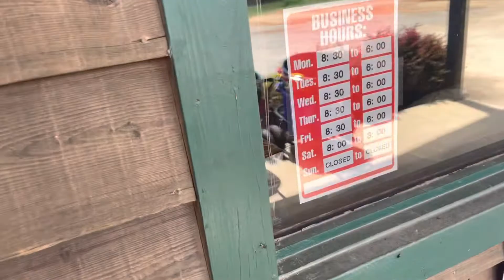Where Are We‼️Spend The Day With Us‼️